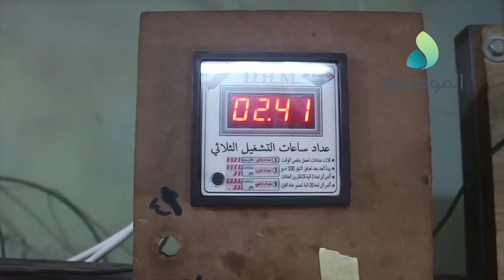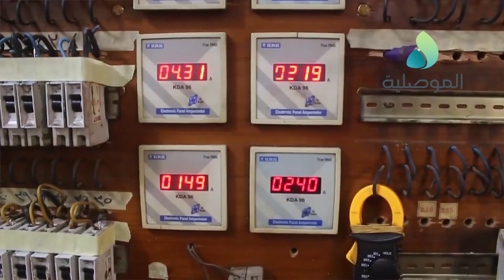اهالي الموصل القديمة يشتكون من ارتفاع اشتراكات المولدات الاهلية ويطالبون بتخفيضها و مراقبة عملها